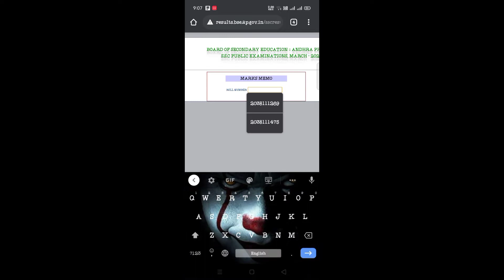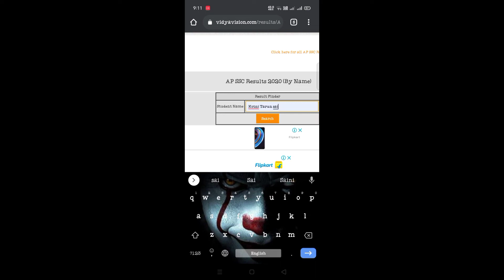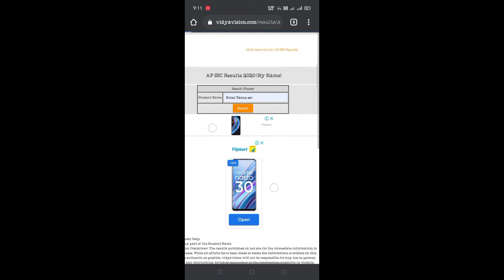How to check Ap SSC Result 2020 and 2021 || 10th Results Released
Sites Links 🔗 -